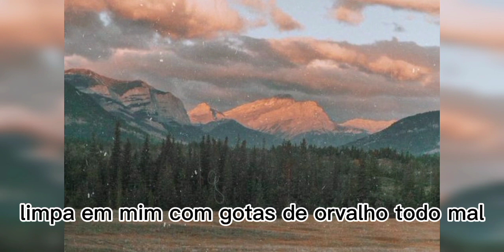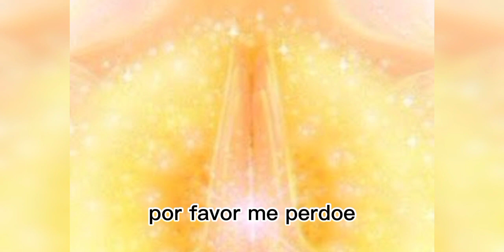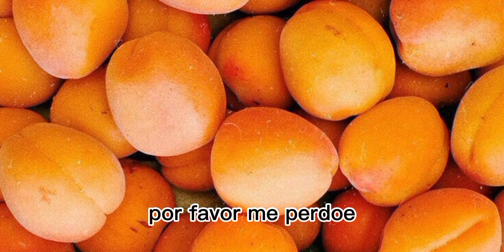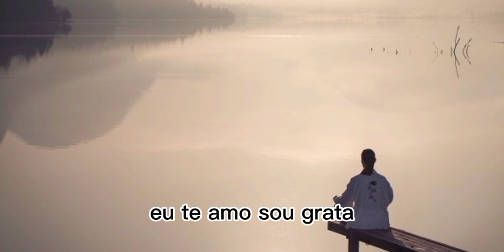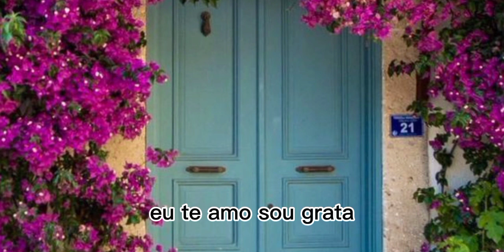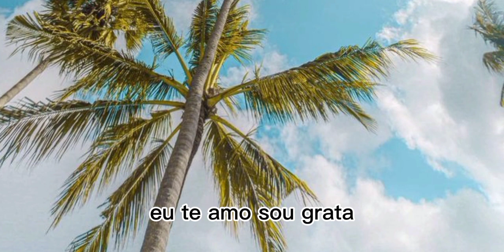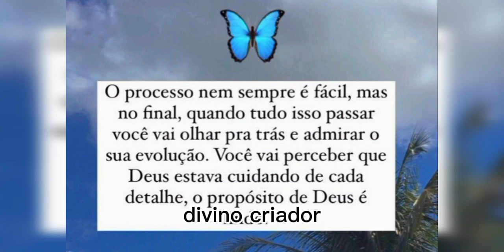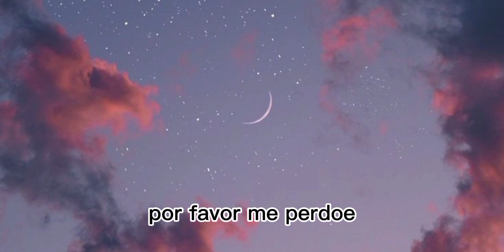😻GOTAS DE ORVALHO PARA A SAÚDE ABENÇOADA 108 REPETIÇÕES - TÉCNICA PARA MANIFESTAÇÃO DE SAÚDE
25 DE NOVEMBRO DE 2022

ESSE EBOOK CONTÉM TÉCNICAS PODEROSAS DA LEI DA ATRAÇÃO. É UM LIVRO DIGITAL, IRÁ EM PDF, LOGO QUE VC ADQUIRI VC RECEBERÁ POR EMAIL TÉCNICAS COMO:
a) PUXÃO DE ENERGIA DO DINHEIRO- ACCESS CONSCIOUSNESS
b) 21 DIAS DE DECRETOS DO DR. JOSEPH MURHPHY
c) TÉCNICA PODEROSA DO SONO
d) TÉCNICA DO COPO ÁGUA PARA GANHAR NA LOTERIA PÁG 28
e) TÉCNICA 369 DO NIKOLA TESLA
f) TÉCNICA GOTAS DE ORVALHO -HOOPONOPONO PARA CONSEGUIR QUALQUER COISA NA VIDA, SEJA DINHEIRO, SAÚDE E AMOR.
g) COMO FAZER O CADERNO DA GRATIDÃO DE FORMA EFICIENTE.
e muito mais técnicas poderosas da lei da atração.
EBOOK A MÁGICA DE FAZER DINHEIRO.
ADIQUIRA O SEU AGORA. 👆🏻

1-TÉCNICA DA PEDRA MÁGICA 💎

1-2 💎💎REPROGRAMAÇÃO MENTAL DE 30 DIAS👇🏻❤❤

1-TÉCNICA DA PEDRA MÁGICA 💎

1-2 💎💎REPROGRAMAÇÃO MENTAL DE 30 DIAS👇🏻❤❤